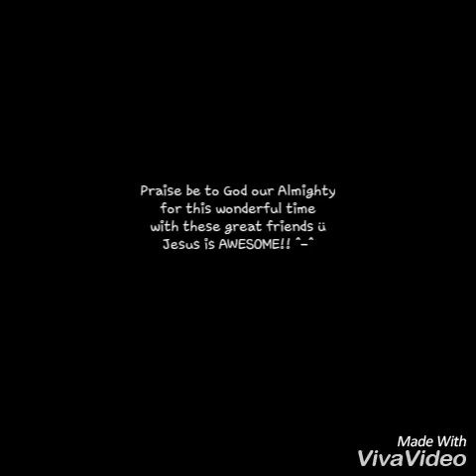2016년 7월 학생부 액티비티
Trampoline park
우리 아이들이 하나님안에서 평안을 누리는 세상과는 구별된 어른으로 자라나길 기도한다...♡
그렇게 힘차게 뛰놀고 웃고
하나님안에서 예쁘게 자라렴...